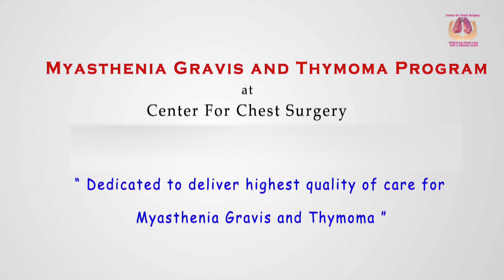Patient Experience on Robotic Thymectomy for Myasthenia Gravis - Dr. Arvind Kumar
Patient of Myasthenia Gravis sharing his experience about surgery. Our team at Institute of Chest Surgery,  Medanta -The Medicity Gurugram,India has largest experience in Robotic Thymectomy with excellent outcomes.